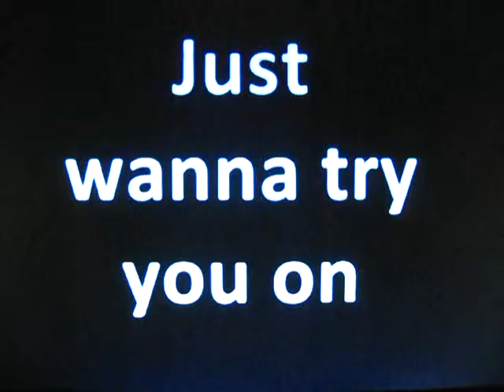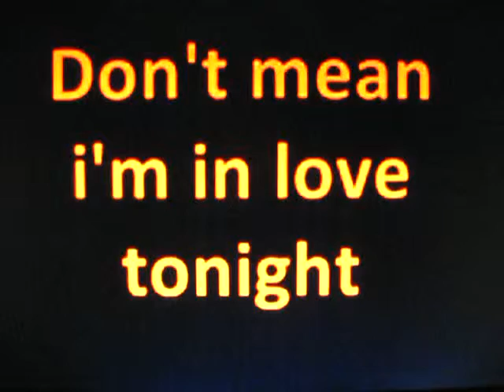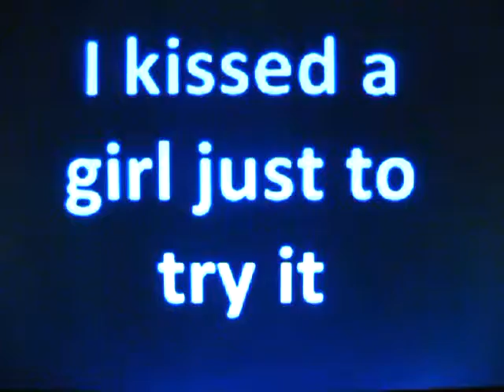cantando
Solo cante como lo hago todos los dias mientras me ducho, por favor no se espanten.